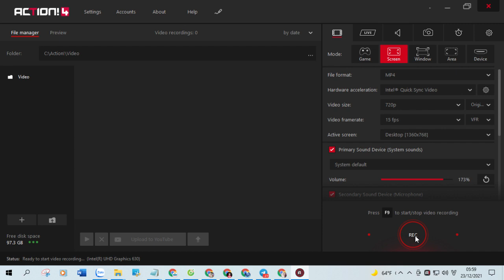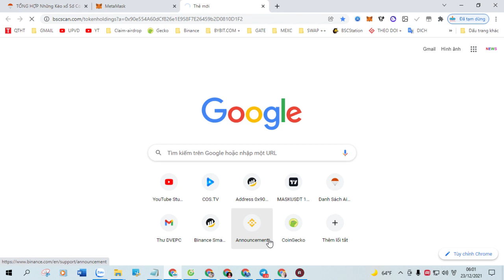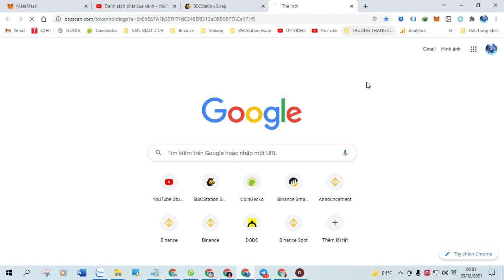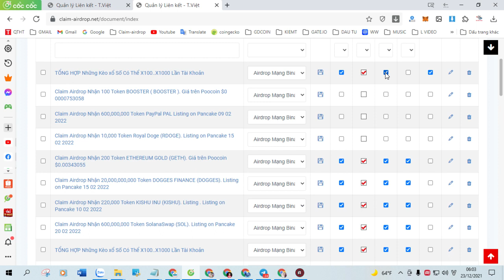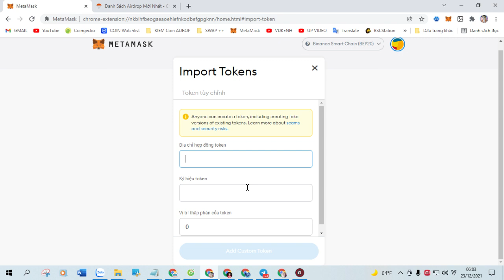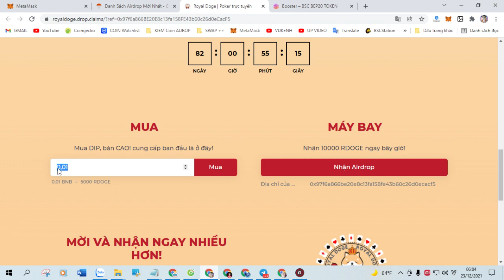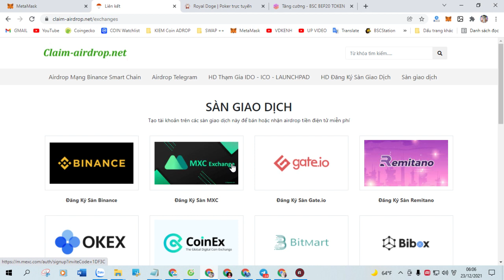Claim Airdrop Nhận 50 Token Succubus and Devil (SUCC), Mạng BSC Ví Trustwallet, MetaMask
+ Bước 1: Sao chép Contract :  0x8cC107b171fde0D9967b77Ba7609E52C1DfE362C

+ Bước 2: Truy Cập Web Tại Đây Click ( Claim Airdrop ) Nhận Token